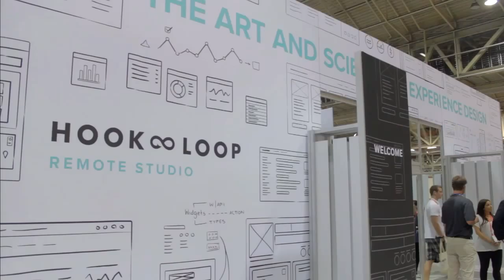Tom Heldt | Inforum 2014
Tom Heldt, Ciber, at Inforum 2014 with Dave Vellante and Jeff Kelly

Ciber, Inc. is helping to lead Infor Global System’s charge to encourage enterprise customers to upgrade their software. Ciber’s VP of sales Tom Heldt said their partnership is focused on helping clients avoid costly data center modifications by offering industry-specific cloud products. Infor’s focus on verticals is key to the company’s cloud efforts, as the software provider has been late to the table and seeks a service-oriented point of differentiation from rivals like SAP SE and Oracle Corp.

Heldt explained that Ciber and Infor craft software products for specific verticals because it means less downtime for the client. When products optimize business processes, companies don’t need to invest in clunky customization. The most recent Infor upgrade, he said, has been a catalyst for clients across industries to switch to cloud.

Ciber was recently named Infor alliance partner of the year